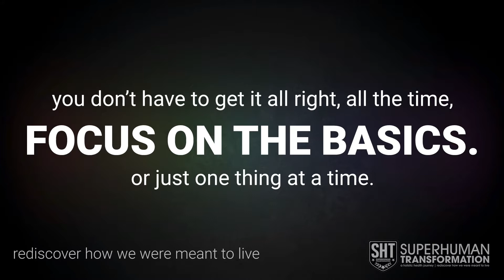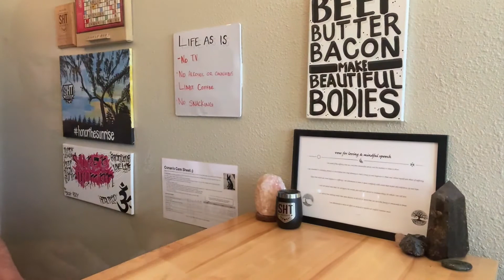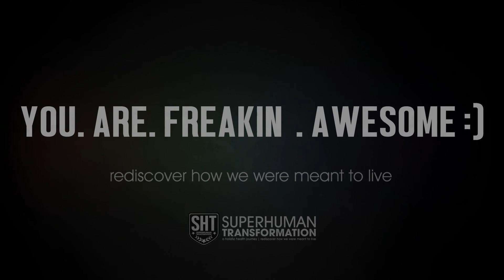you don't have to get it all right, all of the time!